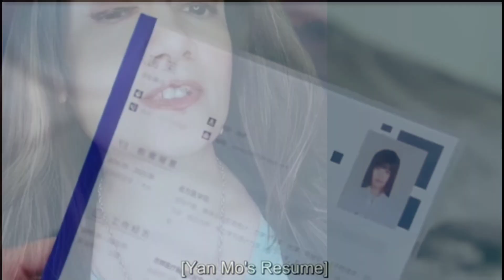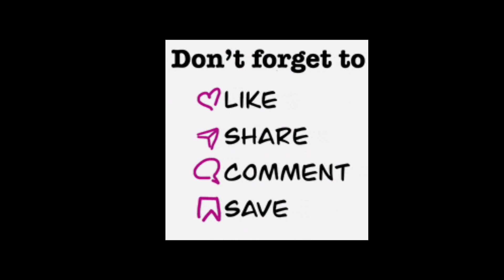Remix Song 🥀♥️/ Dj | Hard Bass ❤️‍🔥 | Hindi Song 🥀| Dj Remix Song 2023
Raat Baqi
Baat Baqi
Hona Hai Jo Ho Jane Do

Remix ::: Karaoke Singing ::: By Me (Rizwana Uppal)